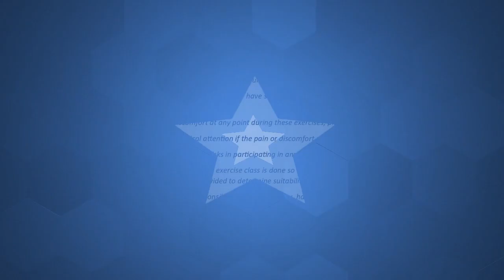Lean into it 2024 01 02 Pump It Up with Derek Humble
One day you’re casually moving through your life; the next, you’re sideswiped by negative, unexpected news.

Here are the three best things to do when life throws you a curve:

1. Embrace the power of the pause.
Your natural response to a negative event may be to lash out in anger, denial, or sadness (or a combination of all three), but an immediate reaction fueled by these powerful emotions isn’t always the wisest course of action as it often leads to bad decisions and regrettable actions.
Instead, force yourself to take a beat before reacting. Hitting the pause button will help you create space to reflect on what happened and keep you from saying or doing things in haste you’ll later regret.

2. Remind yourself that you have a choice.
Once you’ve paused long enough to absorb what happened, remind yourself that you have a choice in how you respond. Will you allow yourself to wallow in misery, or will you use it as a catalyst to transform your life?

3. Respond by taking positive action.
After you’ve paused to regain your composure and view your situation from a new perspective, it’s time to respond with positive action. This is the "Lean into it" part. Dealing with a life curve is never easy, but by pausing to reflect, reminding yourself you have a choice, and then taking positive action to move forward, you can successfully navigate a challenging situation.

This seniors exercise class starts with standing for 80% of the class, 20% for seated strength and some stretches. It is geared for all levels – options are offered. Class is approximately 55 minutes and is focused on improving your balance, posture, flexibility, muscle strength, and endurance!

In addition, breath work and posture are emphasized

If you haven't exercised for 24 hours, It's Time Again!